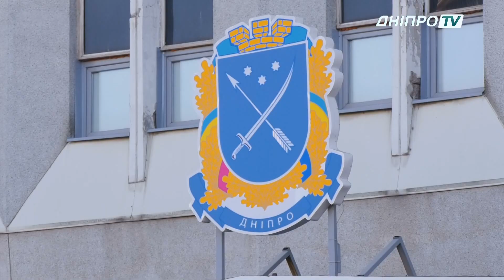У Дніпрі люди заблокували проїзд по Донецькому шосе через підвищення ціни на тепло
Тепловий страйк. У Дніпрі люди перекрили Донецьке шосе. Мітингували проти підвищення тарифу за опалення. З плакатами в руках – люди вимагали, аби їм пояснили чому вони повинні платити вдвічі більше. Поки люди мітингували у мерії зібрали депутатів на нараду. Що у підсумку вирішили, дивіться у сюжеті.